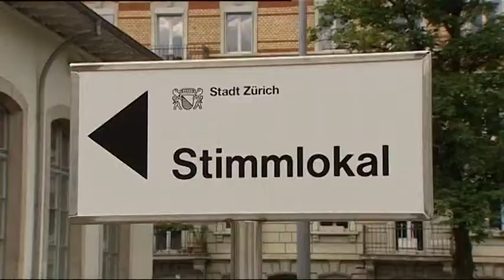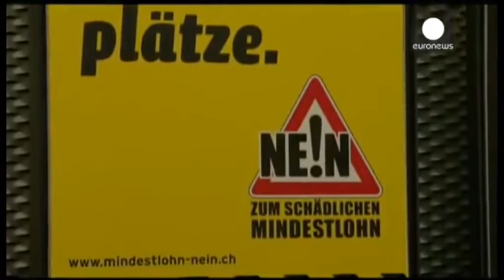Zvicra sot në Referendum. Refuzohet caktimi i pagës minimale, 4470 $ në muaj